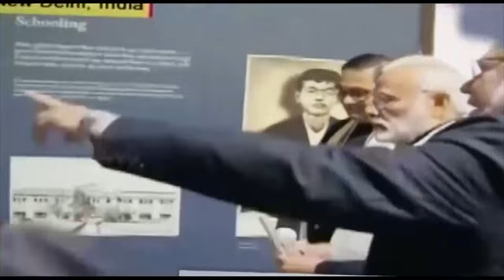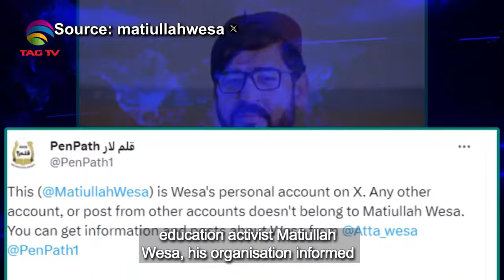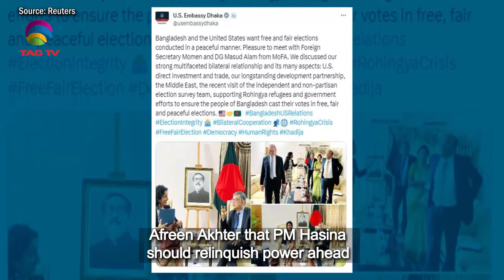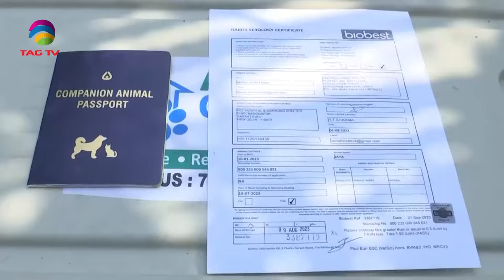South Asian Newsline, October 27 ,2023